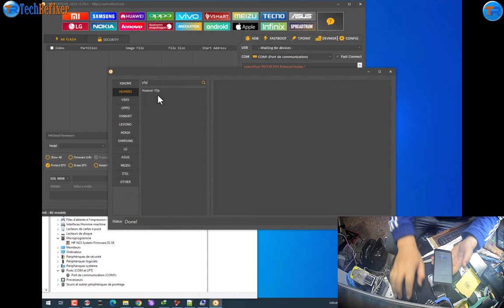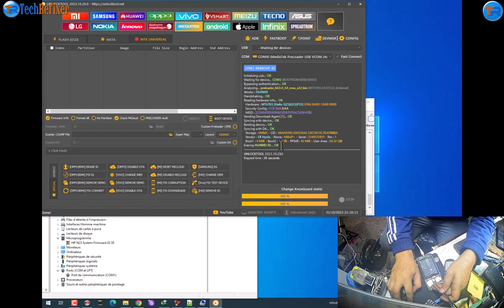Huawei Y5p DRA-LX9 Remove Huawei ID One Click By Unlocktool